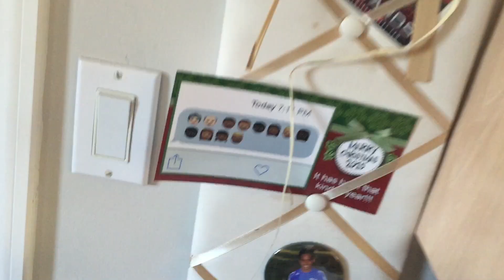HIT DEM FOLKS AND AIRSOFT STANDOFFS!